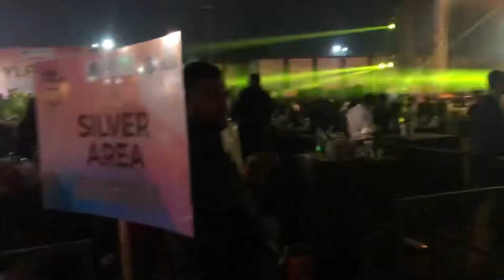Harrdy Sandhu Live |New year’s Eve in kolkata ( P C Chandra Garden) after party.